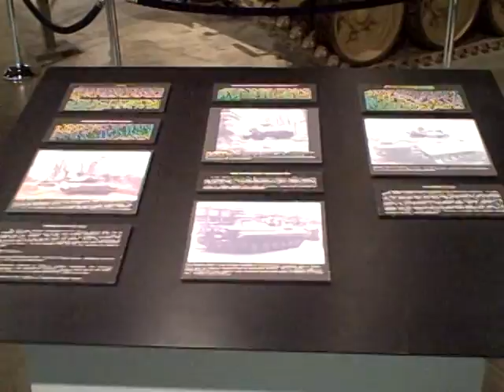Patton Museum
Military